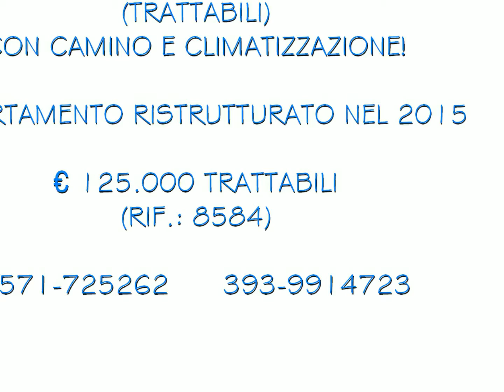AFFITTO - Empoli - 5 vani con doppi servizi e terrazza - Euro 750,00 Trattabili (RIF.: 8592)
TERRATETTO INDIPENDENTE!
PRESSI PIAZZA GUIDO GUERRA
5 VANI CON DOPPI SERVIZI E TERRAZZA DI CIRCA 50 MQ

Affittiamo in esclusiva un'unità immobiliare di eccezionale interesse, perché completamente autonoma, spaziosa, e dotata di una meravigliosa terrazza abitabile. Situata a pochi passi dalla stazione ferroviaria e dal centro storico (ma non in zona ZTL), il fabbricato è stato recentemente ristrutturato parzialmente.
Trattasi di un ampio terratetto di 5 vani completamente indipendente. Posizione residenziale, fuori dal centro storico e a due passi da tutti i servizi. Un immobile elegante e spazioso, che rappresenta la soluzione ideale per chiunque cerchi un'abitazione prestigiosa e in posizione centrale.

L'unità immobiliare è composta al piano terra da un ampio ingresso con antico vano scale di grande fascino.
Al primo piano e ultimo: ampio disimpegno sul vano scale, cucina abitabile con dispensa, salone, camera matrimoniale (con bagno in camera e piccola cabina armadio), bagno (con doccia e finestra), studio (utilizzabile anche come terza camera e/o grande cabina armadio), e seconda camera matrimoniale.
Assolutamente unico e maraviglioso il bel terrazza abitabile di circa 50 mq, un meraviglioso sfogo all'aperto nel cuore della nostra città. Facile immaginarselo con le vostre piante, i vostri arredi da esterno, e un bellissimo gazebo: il teatro ideale delle vostre cene in terrazza!

L'appartamento è in condizioni perfette, con entrambi i bagni rifatti. Appena imbiancato di fresco da imbianchino professionista e meticolosamente pulito. Arredato di cucina nuova mai utilizzata prima.
Tutte le utenze autonome. Caldaia singola a metano con cronotermostato. (APE=G; IPE=257.30)
Nessuna spesa condominiale.
Si loca a soli inquilini referenziati con contratti a canone concordato con cedolare secca.

Spazioso e indipendente, proprio nel cuore della nostra città.
Meravigliosa terrazza abitabile, dalle incredibili potenzialità.

NOSTRA ESCLUSIVA!
Niente condominio.
Euro 750,00 TRATTABILI
(RIF.: 8592)